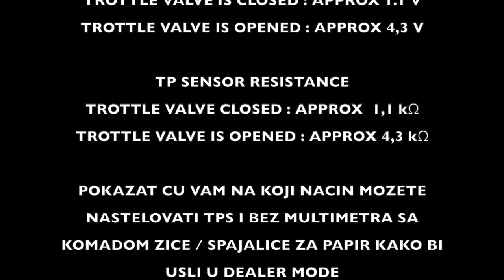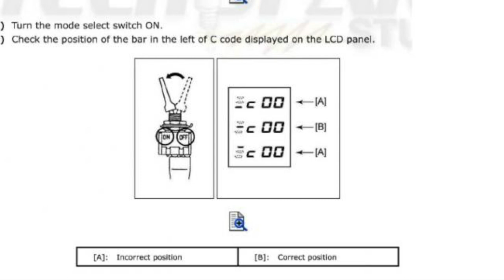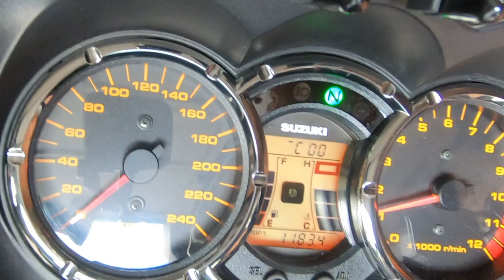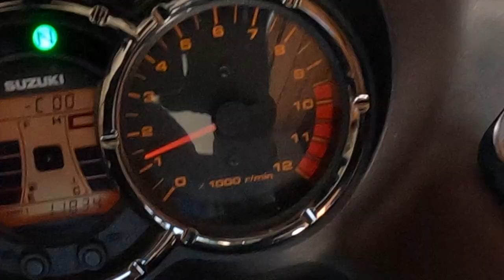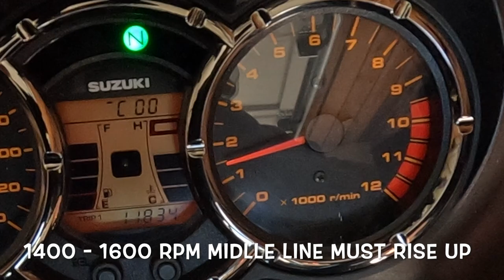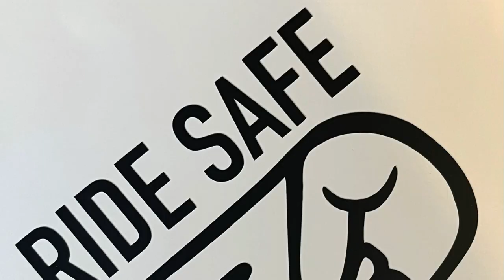TPS ADJUSTMENT SUZUKI DL / SV / TL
Stelovanje tps-a pomocu takozvanog dealer mode / diagnostic mode
Pronadjite bijeli dzek ispod sica i prespojite 2 u konektoru( crno bijelu i crveno bijelu ) sa spajalicom za papir ili komadom zice.
Osigurajte dzek krpom ili spuzvom kako nebi napravili kratki spoj u dodiru sa metalnim dijelovima.
Danje kontakt i nakon sto dobijete na displeju kod C00 provjerite gdje se nalazi crtica (  -  ) ispred slova C00
Na ler gasu ta critica traba biti na sredini slova ( - C )
ukoliko je ta crtica gore i dole nakon sto malo opustite sarafe TPS-a
postavite ventilator ispred hladnjaka. On ce vam pomoci da temperaturu motora drzite u normalnim uslovima rada i oponasat ce hladjenje vjetrom kao tokom voznje.
cijelo vrijeme dok stelujete TPS vodite racuna da ler gas bude na 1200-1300 rpm (obrtaja)
Ispravno podesen tps treba da na stangasu ima ravnu liniju na sredini slova  ( - C00  ). Nakon sto lagano dodajete gas linije treba da ode u gornji polozaj izmedju 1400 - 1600 RPM (obrtaja)
Kada to postignete laganim kuckanjem sa jedne ili druge strane tps-a po malo stezite sarafe malo jedan malo drugi kako tps nebi pomjerili sa zeljene pozicije. Kada stegnete sarafe jos jednom testirajte jer jako malo pomjeranje tps-a (da ne kazem mikro milimetarsko) ce se odrziti na polozaju crtice.

Setting up the tps using the so-called dealer mode / diagnostic mode
TPS adjustment with - bar on the LCD screen !
Find the white connector under the seat and connect the 2 wires in the connector (black white and red white) with a paper clip or a piece of wire.
Secure the connector with a cloth or sponge so that it does not make a short circuit in contact with metal parts.
Give the contact and after you get the code C00 on the display, check where the dash (-) is located in front of the letter C00
At idle, that criticism should be in the middle of the letter (-C)
if that dash is up and down after loosening the TPS's sarafa a little
place the fan in front of the radiator. It will help you to keep the engine temperature under normal operating conditions and will imitate wind cooling as during driving.
all the time while setting the TPS, make sure that the idle gas is at 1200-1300 rpm (revolutions)
A correctly adjusted tps should have a straight line in the middle of the letter on the stem (-C00). After you slowly add gas, the line should go to the upper position between 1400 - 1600 RPM (revolutions).
When you achieve this by lightly tapping on one or the other side of the tps, tighten the sarafa little by little so that the tps does not move from the desired position. When you tighten the screws, test again because a very small movement of the tps (not to say micro-millimeter) will be maintained at the position of the dash.